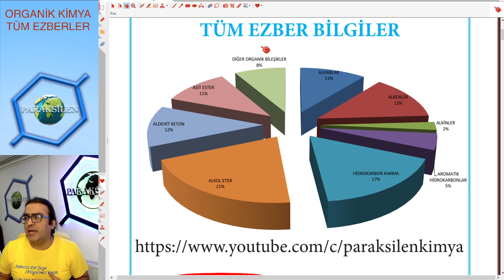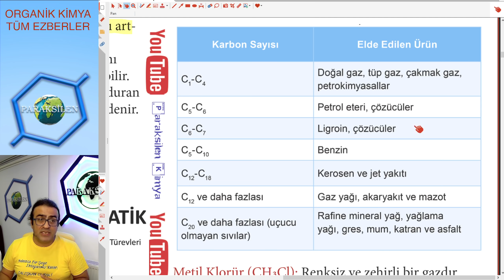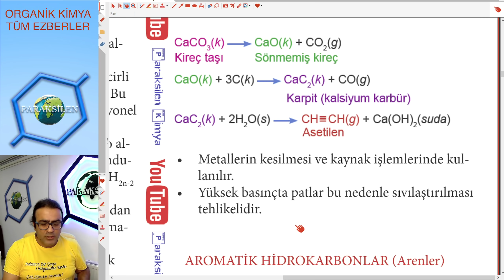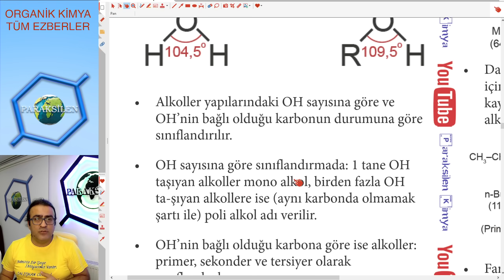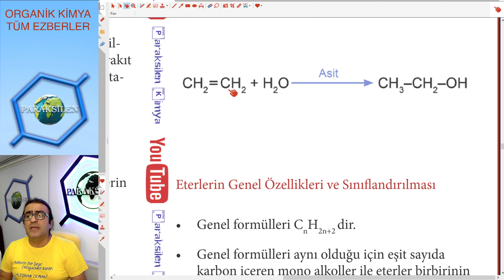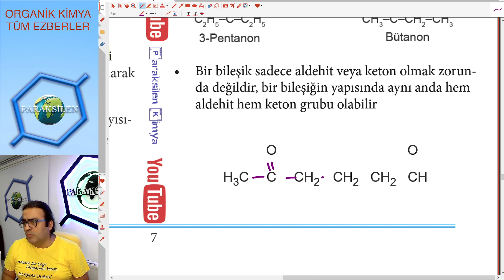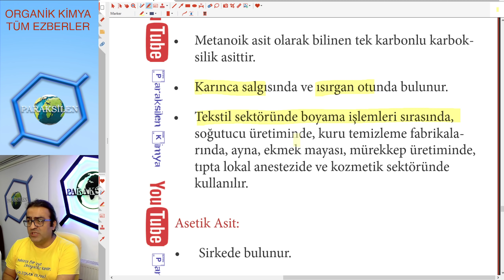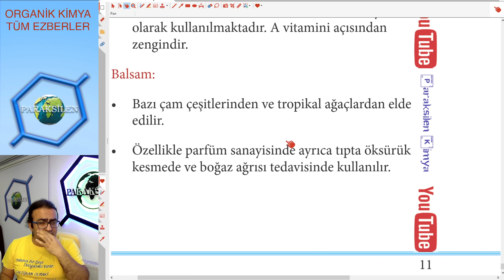Organik Kimya - TÜM EZBER BİLGİLER(2021)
Uzun süredir istediğiniz organik kimyadaki tüm özel bilşikler, erime noktaları, çözünürlükler kısacası tüm ezber bilgiler tek videoda. 💪🏻😉💕💕💕